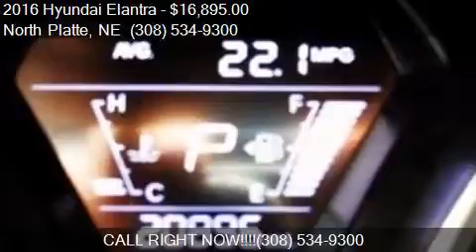2016 Hyundai Elantra SE 4dr Sedan 6A (US) for sale in North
This 2016 Hyundai Elantra SE 4dr Sedan 6A (US) is for sale in North Platte, NE 69101 at Thrifty Car Sales.

Engine: 1.8L I4
Transmission: Automatic 6-Speed
Color: Gray
Mileage: 20896
Contact Thrifty Car Sales 1720 East 4TH ST North Platte, NE 69101 to test drive this 2016 Hyundai Elantra SE 4dr Sedan 6A (US) today.